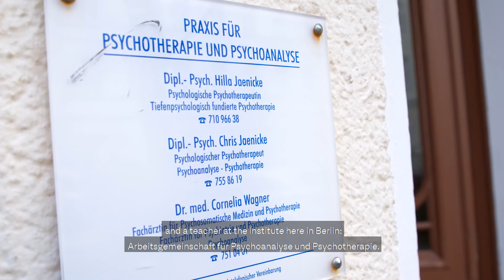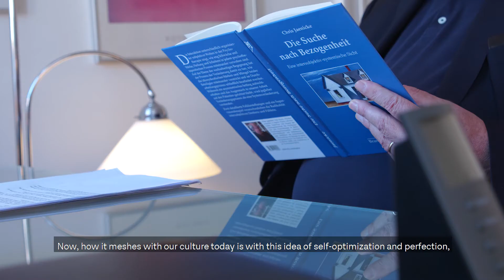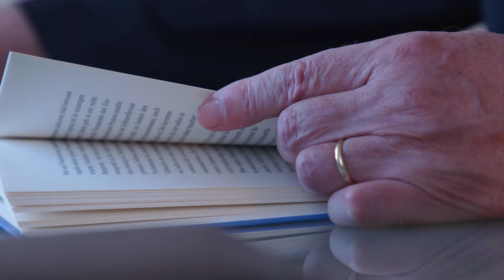Chris Jaenicke: Self Psychology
Part of the online exhibition Analysis Interminable. Psychoanalytical Schools of Thought after Freud

Chris Jaenicke, Dipl. Psych., is a psychoanalyst, teaching analyst, clinical supervisor and lecturer at the Arbeitsgemeinschaft für Psychoanalyse und Psychotherapie, Berlin e.V. Jaenicke has published on intersubjectivity and self-psychology and is co-editor of the journal Selbstpsychologie – Europäische Zeitschrift für Psychoanalytische Therapie und Forschung. He is the author of several books, such as Change in Psychoanalysis. An Analyst’s Reflections on the Therapeutic Relationship (2010), and The Search for a Relational Home: An intersubjective view of therapeutic action (2014).

Chris Jaenicke, Dipl. Psych., ist Psychoanalytiker, Lehranalytiker, klinischer Supervisor und Lehrender in der Arbeitsgemeinschaft für Psychoanalyse und Psychotherapie, Berlin e.V. Jaenicke hat zu Intersubjektivität und Selbstpsychologie publiziert und ist Mitherausgeber der Zeitschrift Selbstpsychologie – Europäische Zeitschrift für Psychoanalytische Therapie und Forschung. Er ist Autor mehrerer Bücher, u. a. Veränderung in der Psychoanalyse. Selbstreflexionen des Analytikers in der therapeutischen Beziehung (2010), Die Suche nach Bezogenheit: Eine intersubjektiv-systemische Sicht (2014).